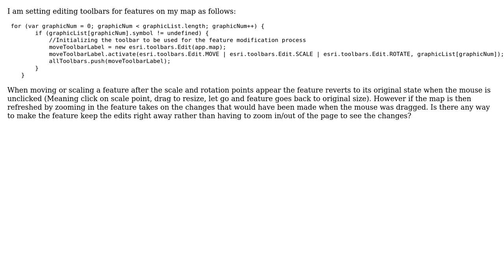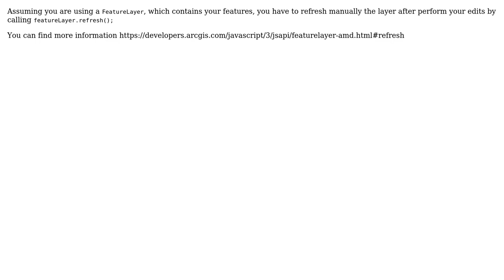GIS: Edited features only store edits upon map refresh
With thanks & praise to God, and with thanks to the many people who have made this project possible! You are responsible for your own actions.